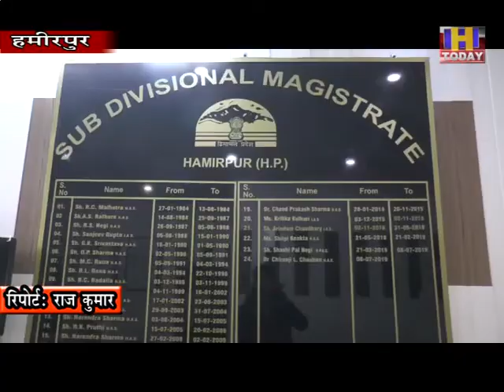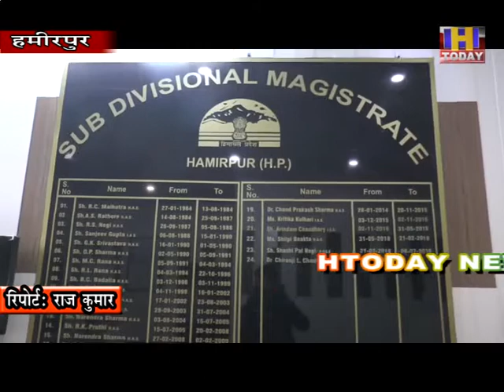23 nov 11 शादी समारोहों सहित अन्य कार्यक्रमों में अब अनवांछित भीड़ नहीं होगी जमा : एसडीएम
हमीरपुर में बढ रहे कोरोना संक्रमण के मामलों से निपटने के लिए जिला प्रशासन ने कमर कसते हुए रणनीति तैयार की है और अब शादी समारोहों सहित अन्य कार्यक्रमों में अब अनवांछित भीड़ जमा नहीं होगी। समारोहों में निर्धारित मापदंडों के अनुसार तय संख्या से अधिक लोग पाए गए तो कानूनी कार्रवाई अमल में लाई जाएगी। पुलिस के साथ प्रशासनिक अधिकारी कभी भी दबिश दे सकते हैं। बाकायदा जिला प्रशासन के द्वारा सभी एसडीएम को जिम्मेदारियां सौंपी गई है जो कि अब सभी समारोह पर पैनी नजर रखेंगे।